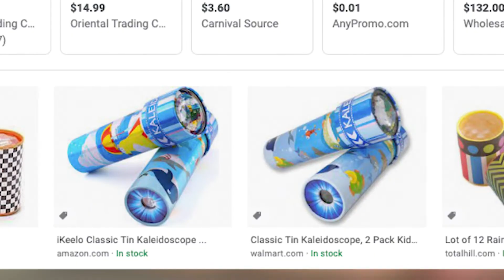The Donna Drake Show Welcomes Fran Capo and talks about her many adventures!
Fran Capo comes back to the show and talks about she's always looking for an adventure! She goes to Hudson Yards and jumps off the side of a building!